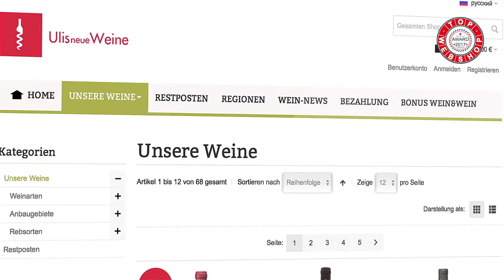032 k3 004 ullis weine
Ein kurzer Spot, der anlässlich unserer Drittplatzierung bei "top of webshops" in Kärnten produziert wurde.